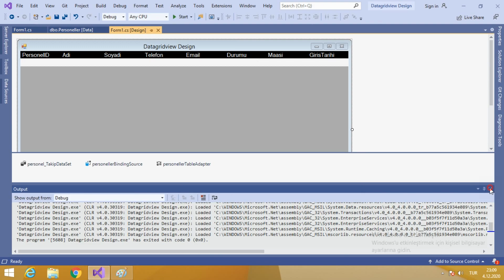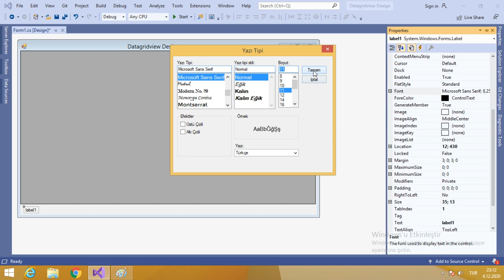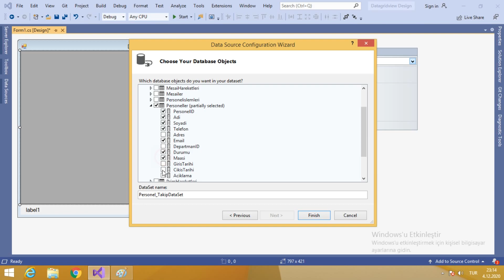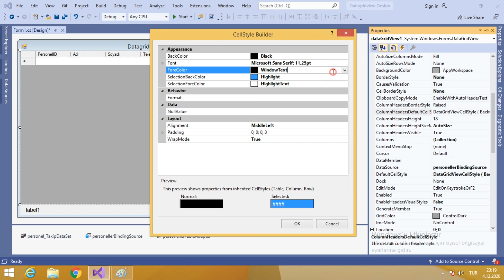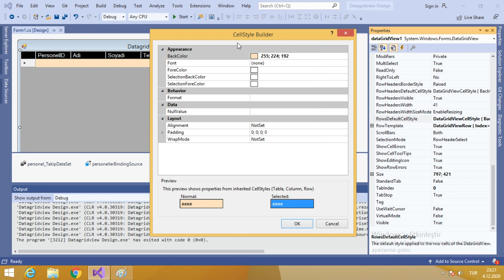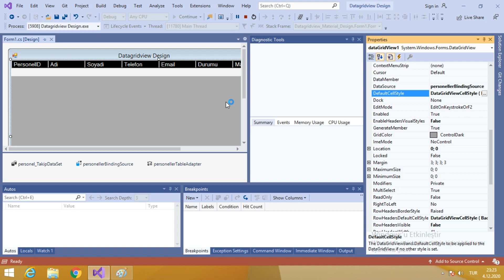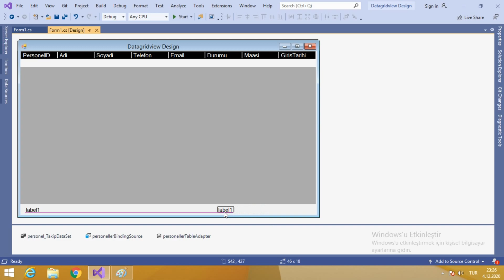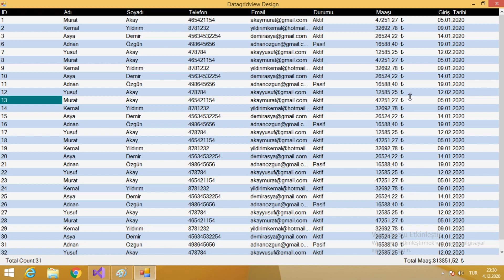DatagridViewde Satır Sütün ve Başlıkları Düzenleme Tasarlama İşlemi